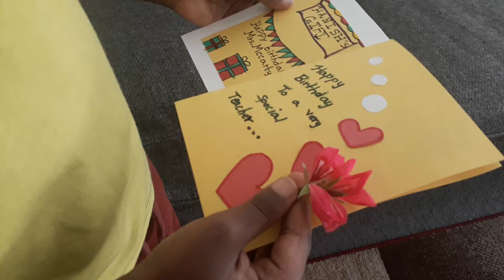Hanish bday card to his Teacher